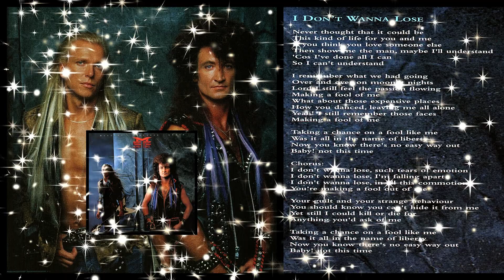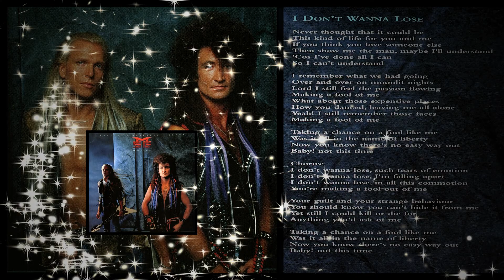McAULEY SCHENKER GROUP - I DON'T WANNA LOSE + LYRICS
McAULEY SCHENKER GROUP
I DON'T WANNA LOSE
CD : PERFECT TIMING
1987
LYRICS by ROBIN McAULEY
MICHAEL SCHENKER -  LEAD GUITARS
ROBIN McAULEY -  VOCALS
STEVE MANN - GUITAR - KEY
BODO SCHOPT - DRUMS
ROCKY NEWTON - BASS